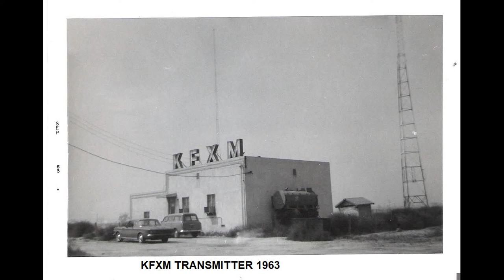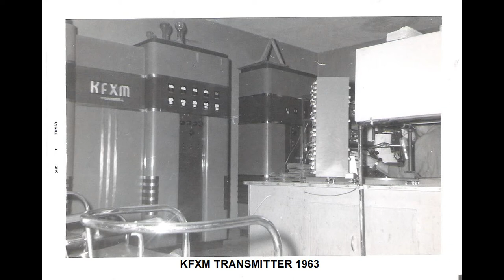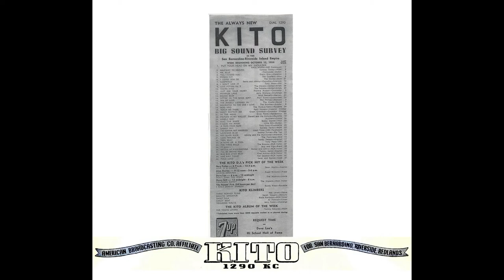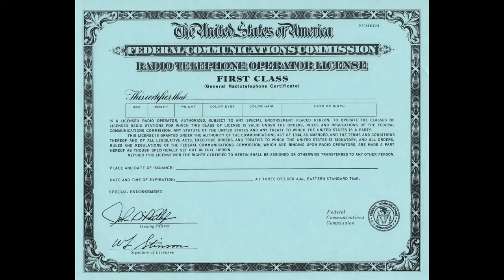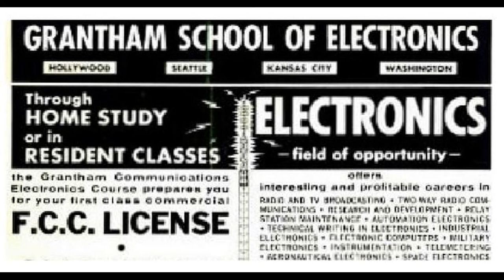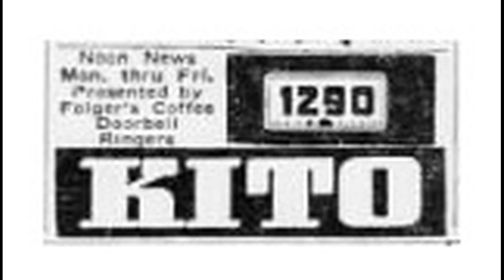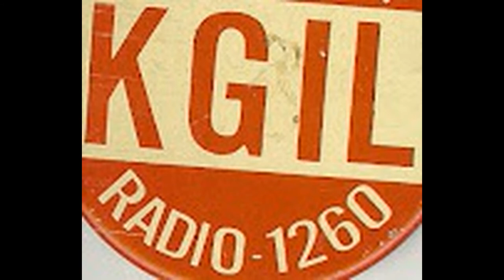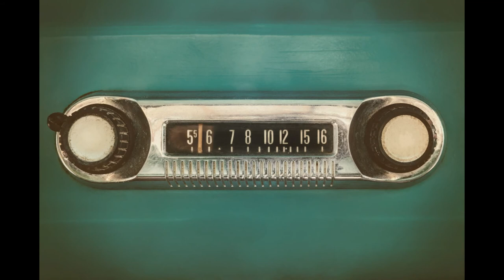San Bernardino Radio 1960s with Jack Fleming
Jack Fleming was a disc jockey who worked at most of the radio stations in the San Berdardino market in the 1960s. He discusses those old radio days in this 2022 interview with his son, Michael.